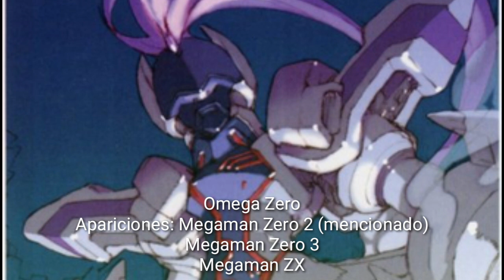Los 7 Mejores Villanos De MegaMan - Según MetalZero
Página De Facebook : MetalZero Furro Piojoso

Pene

Falo